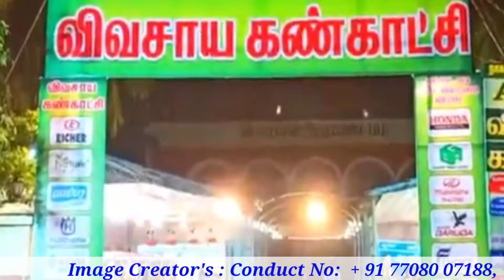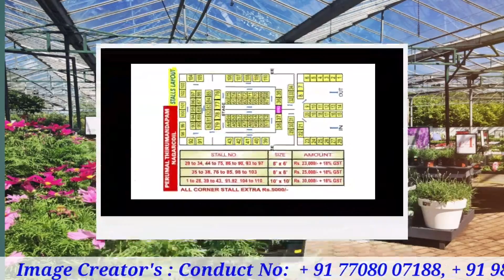Agri tech 2020 agri & diary Expo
At Nagercoil,
  Perumal thirumandapam ,

December - 18th, 19th, 20th.